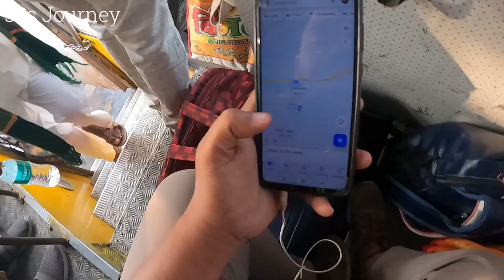पुसद ते वाशिम MSRTC BUS JOURNEY | PUSAD TO WASHIM MSRTC LALPARI BUS VIDARBHA VLOG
पुसद ते वाशिम MSRTC BUS JOURNEY | PUSAD TO WASHIM MSRTC BUS LALPARI VIDARBHA VLOG

Route: Pusad - Ansing - Washim